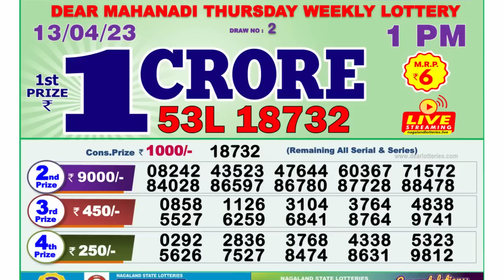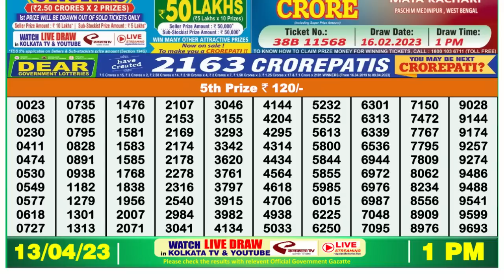🔴 Lottery Sambad Live 01:00pm 13/04/2023 Morning Nagaland State Dear Lottery Result Pdf Download